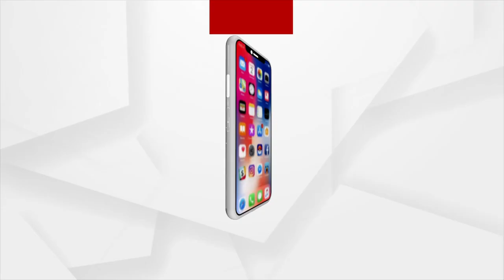Subarnapur: All Govt Employees to wear Sambalpuri Attire on Mondays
Subarnapur collector directed all government employees to wear dress made up of sambalpuri fabric and Sarees on Mondays to Promote Traditional weavers.